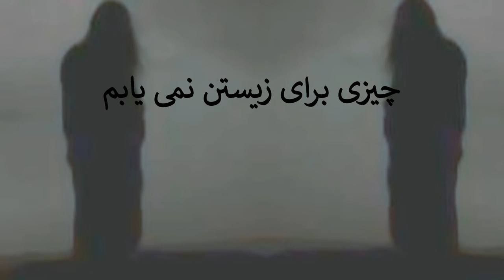میم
جدی نگیرید یک میمه